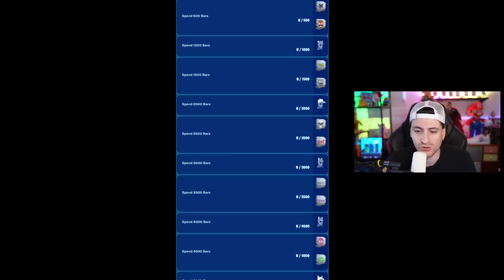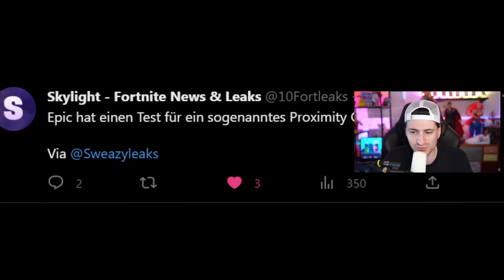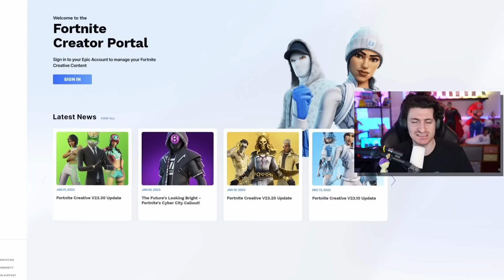ein NEUER BATTLE PASS in Fortnite 😨